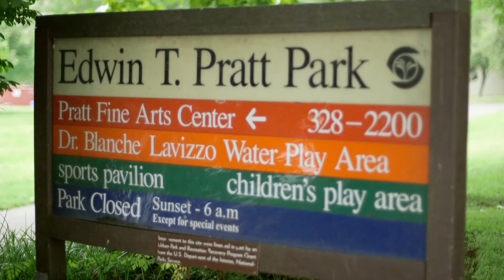Central Urban Oasis - PBNW Homes Team @ Coldwell Banker Bain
This townhome is meticulously maintained and it’s hard to beat the fab location! Step into this BETTER than NEW townhome at this Central District oasis located on rare tree-lined dead-end street, nestled between two parks. Open concept main level fit for any occasion. Roomy kitchen with modern finishes, gas range and full pantry. Airy living space with a plethora of windows and unrivaled privacy. Serene main bedroom nestled among the trees - dramatic ceilings, dual closets and en-suite bath. Ground floor den is perfect for those work-from-home days. Prepare to soak up summer on the large enclosed professionally-designed patio with plenty of space for lounging, entertaining and gardening. Leave the car parked in attached one-car garage and explore all the close shops and restaurants. City living has never been so good!

2031 S Washington, Seattle, Washington